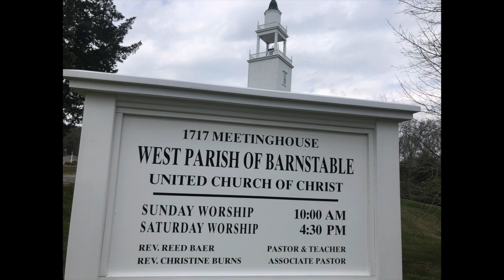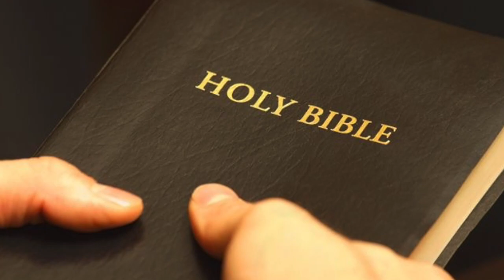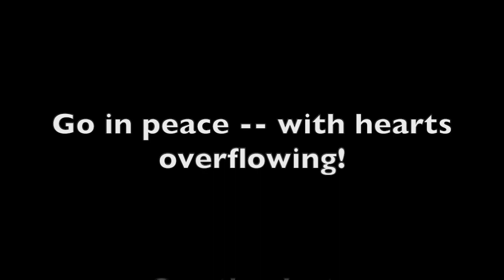Saturday, May 2, 2020 Rev2 HD 720p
Saturday worship for May 2, with Steve Gregory providing the music, and preaching by pastor Christie Burns. Rev. 2 (minus a song)